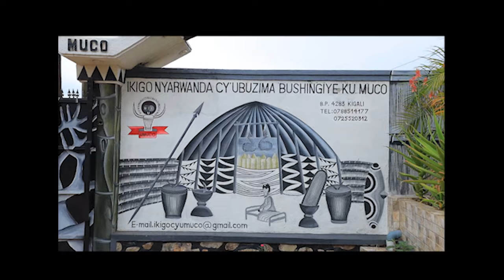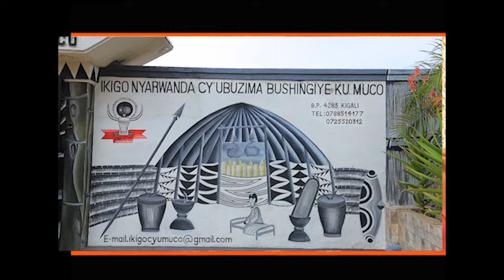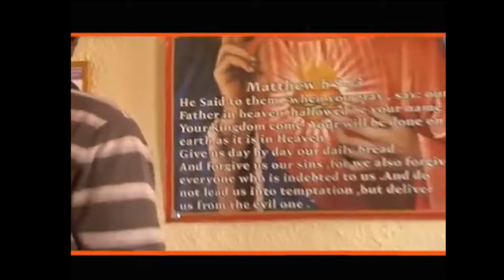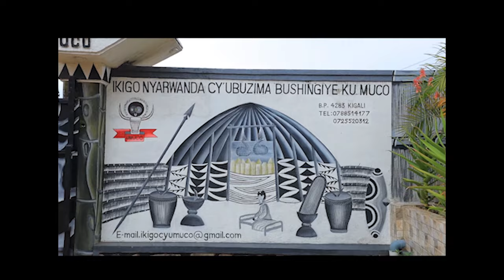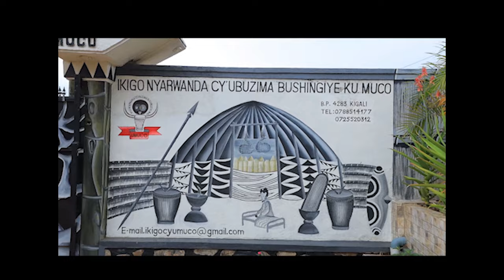Abakuru Twabanganya iki?Mukazi yakebuye Benimana ngo boye kugoreka Umuco n'Ikinyarwanda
Ruhukira mu Mahoro, Imana y'i Rwanda ihorana nawe yo n'AbazimuBacuBatazima Mubyeyi Mukazi uzahora mu Mitima y'ab'i Rwanda. Ducyeje IKIGO cy'Igihugu cy'Itangazamakuru,RBA, kubwo Aya Mateka atazibagirana KUKO UMUCO ARIWO SHINGIRO.

Vunyisha mu Bicumbi kuri 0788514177
Dukomeze TWIGANE Kandi TUMENYE TUBEHO UBUZIMA BUSHINGIYE KU MUCO ❤️❤️❤️❤️❤️

Inzobere mubyo Umuco, Amateka, Imbonezabitekerezo (Filozofiya), UmwimererePhilosophy yatangije n'Ubuzima bwa Muntu Bushingiye ku Imyizerere, Imyumvire, Imitekerereze, Imyitwarire ndetse n'Imigirire.
Umuyobozi Mukuru w'IKIGO NYARWANDA CY'UBUZIMA BUSHINGIYE KU MUCO:
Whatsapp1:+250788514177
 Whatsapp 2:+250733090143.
Kigali, GISOZI, KG 774 Street.